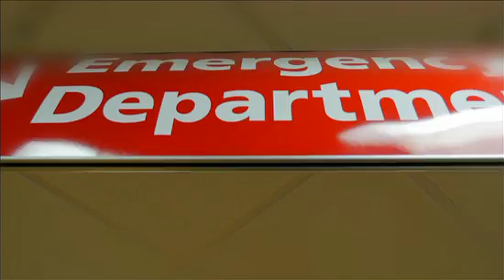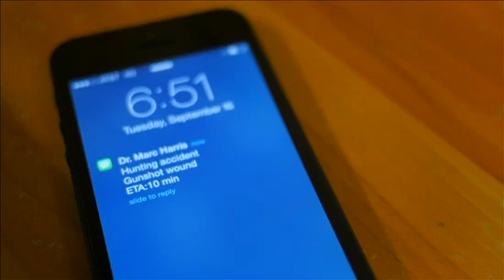Emergency.Medicine.FINAL.550x310.mov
Dr. Marc Harris, Chairman, discusses Emergency Medicine at the Guthrie Clinic.